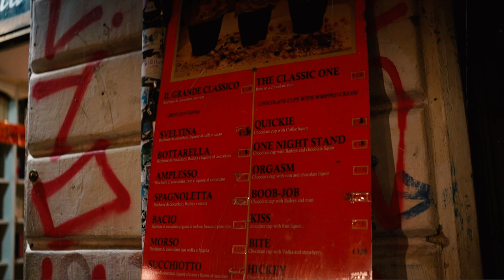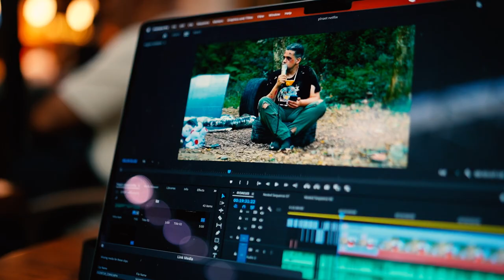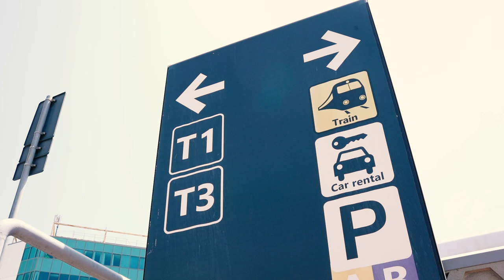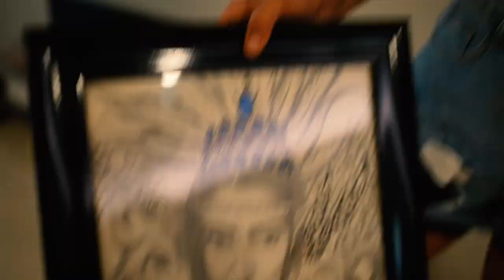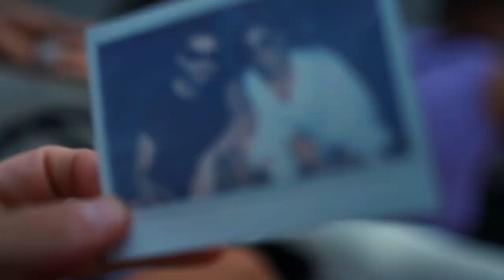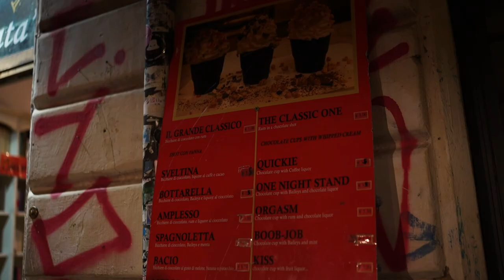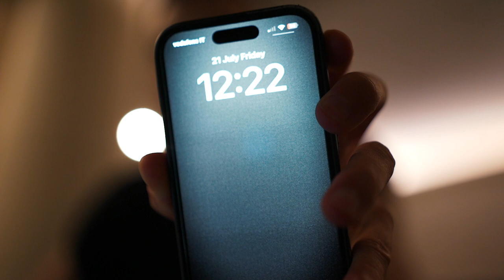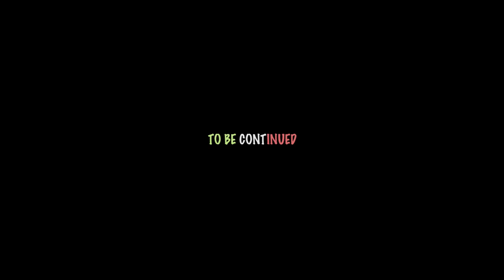EURO TRIP EP#01 | به سوی رُم 🇮🇹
اینم قسمت اول از یورو تریپ (سفر یهو ای من و کامبیز) که برای اینکه ویدیو طولانی نشه تصمیم گرفتم توی ۳ یا ۴ قسمت و احتمالا یک روز در میون آپلودش کنم

این قسمت: از لحظه ای که متوجه شدم باید برم تا پایان شب اول در رُم 🇮🇹

یادت نره چنل رو سابسکرایب داشته باشی تا قسمت های بعدیش رو از دست ندی